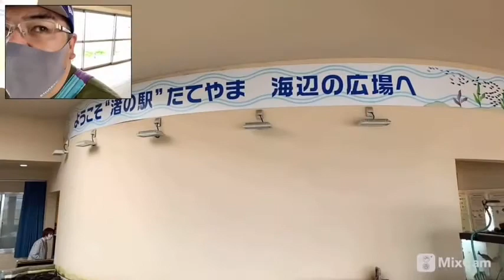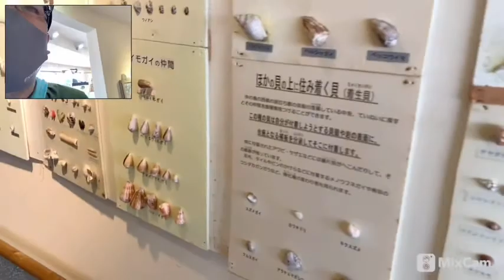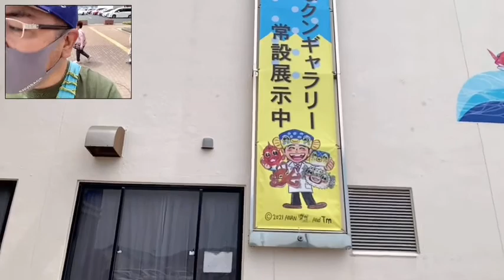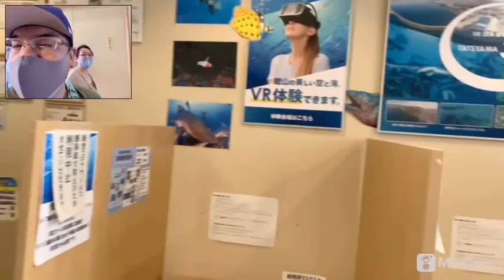t.k.s.散歩vol.26(館山編パート②)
Tateyama Street Culture Circle SHINE

チャレンジ空間 みんなのひろば 場所

幸田旅館